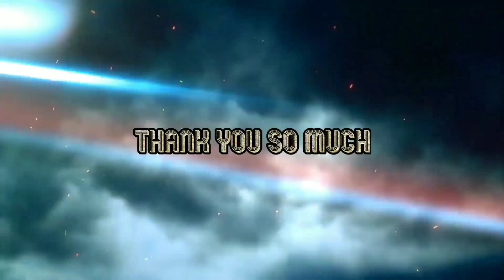BALANCE PRACTICE FOR FREEZE & HAND STAND / Dance Video /Dance With Khushi Verma Maahii